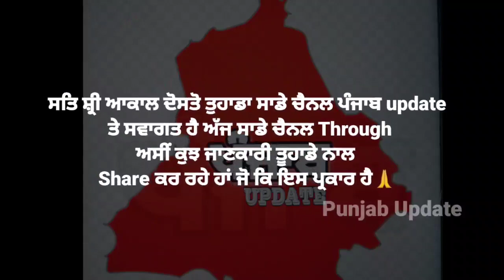Breaking News# ਅੰਮ੍ਰਿਤਪਾਲ ਸਿੰਘ ਵੱਲੋ ਸਰੱਬਤ ਖਾਲਸਾ ਦੀ ਮੰਗ ਨੂੰ ਸਿੱਖ ਆਗੂੂਆ ਨੇ ਨਕਾਰਿਆ😱